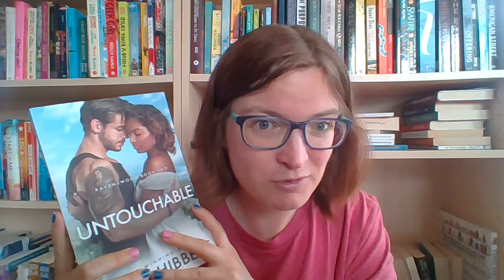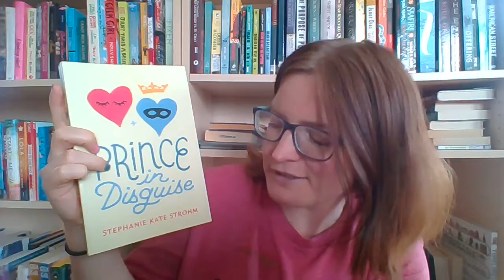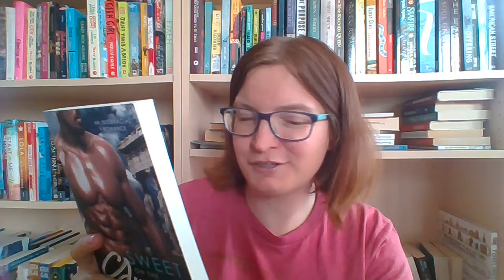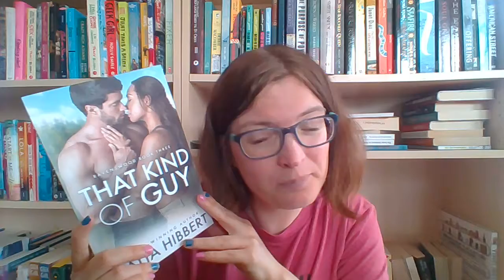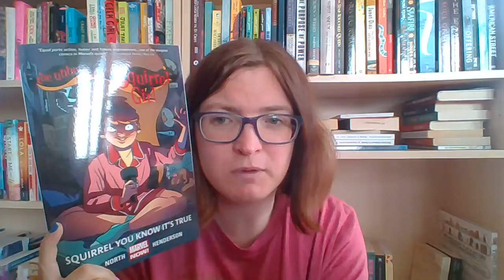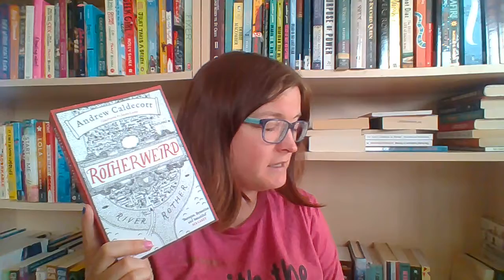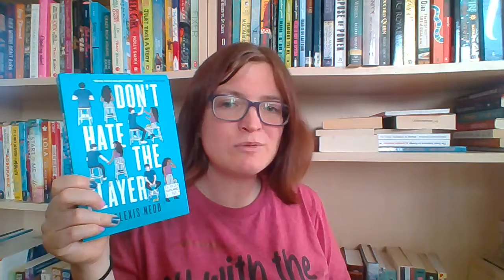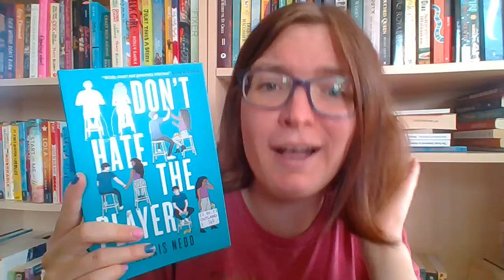a celebratory book haul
I bought some books, accidentally titled it library haul,this video has bought books.
(Will link books soon.)